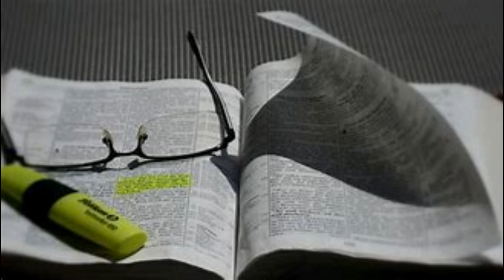A Study Of Adam & Abraham - Written For Our Learning (Rom. 15:4) #1 ~ David P. Brown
August 2, 2023 ~ Wed Night Bible Class ~ Spring Church Of Christ